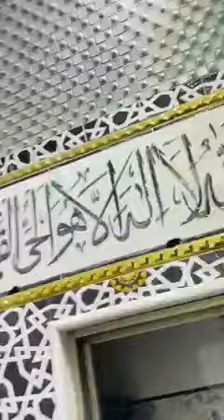Noorani Mosque Bara Board|Mosque in Karachi Places to see Karachi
Karachi see to mosque noorani
karachi so beautiful mosque
karachi noorani mosque